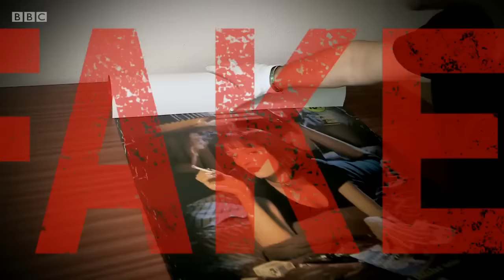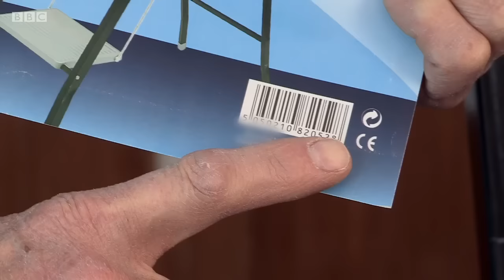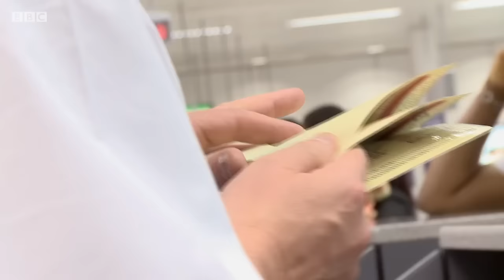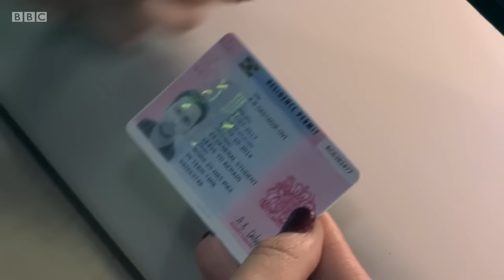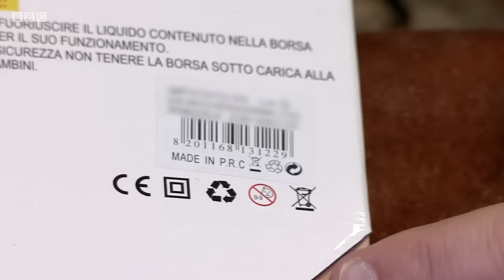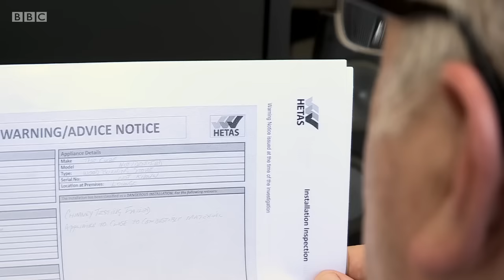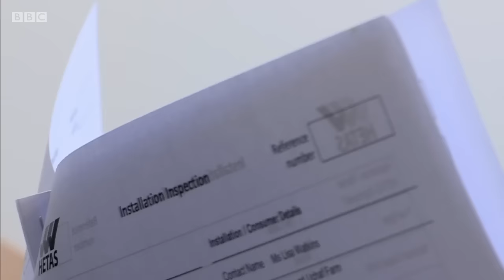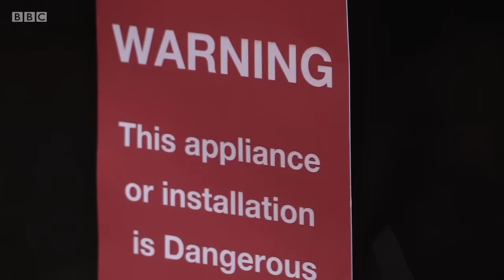Fake Britain Series 6 Episode 8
Matt Allwright investigates the dangerous ladders being sold around Britain that could cause major injuries. Plus a look at the experts using technology to reveal counterfeit documents, and the fake wood-burning stove installers who are putting lives at risk.